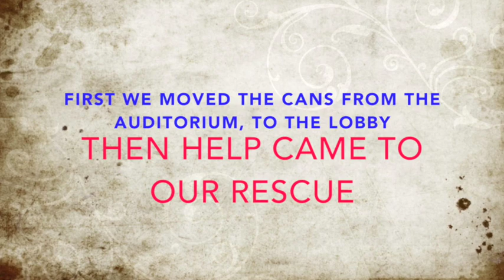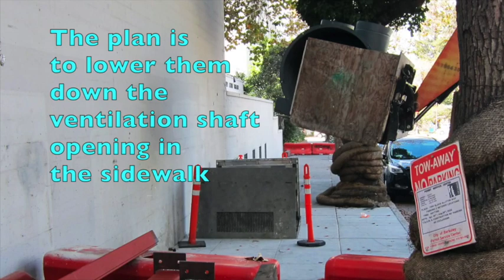Moving organ blower cans back to basement blower room.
This was our latest NorCal TOS project. We had to get the organ blower "cans" from their storage place in the theatre down to the basement blower room. This had to be done before the final door frame was put in place because they would be too wide to fit through the door later. Thankfully the construction crew was happy to help.